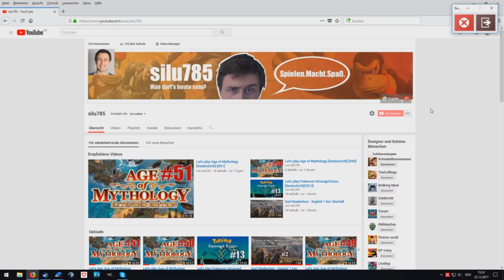Schöne Festtage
Wird alles im Video gesagt.